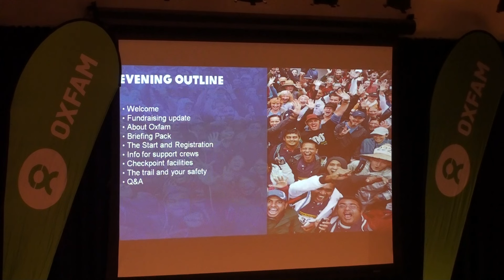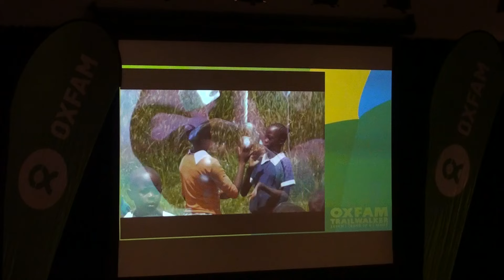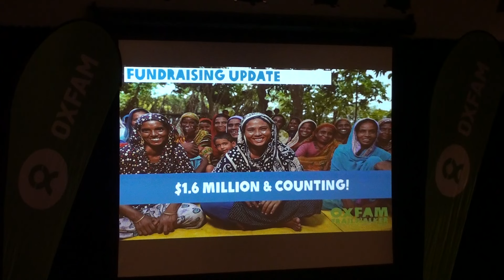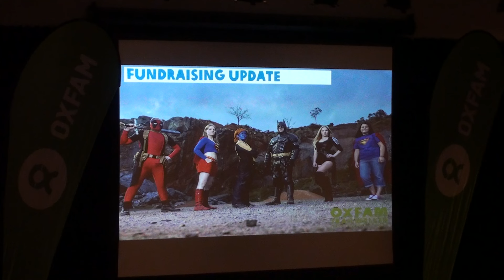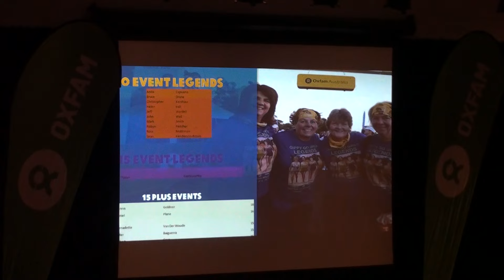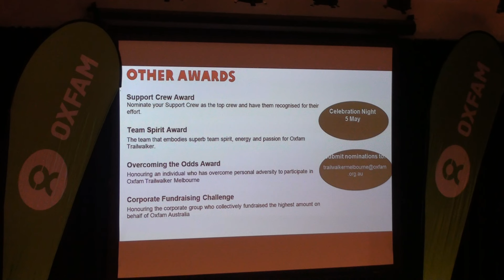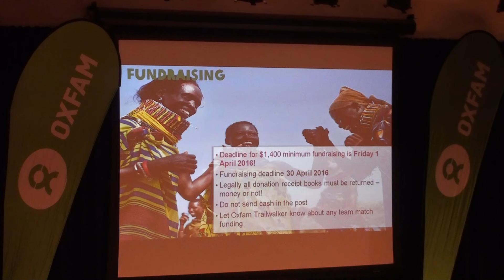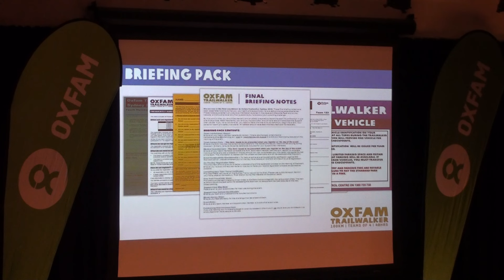OTWM16 Safety Briefing Night Part 1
Video from the Safety Briefing Night for Oxfam Trailwalker Melbourne 2016 - Part 1